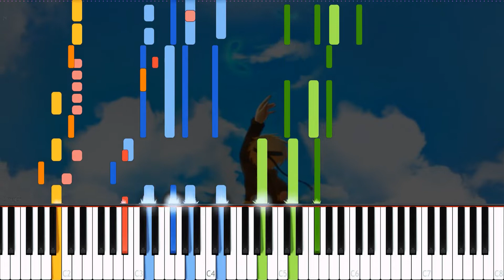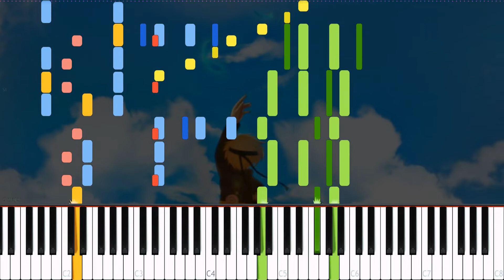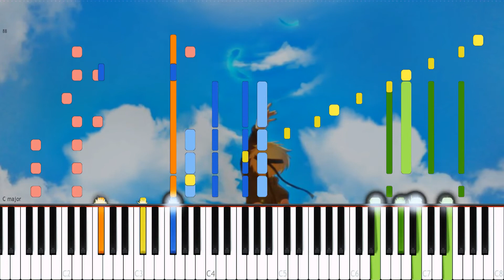【IMPOSSIBLE REMIX】 "Blue Bird" - Naruto Shippuden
Naruto Shippuden - "Blue Bird" (impossible remix)
This song is one of the most popular Openings from Naruto Shippuuden.
Naruto is my childhood, so do you? :) This song has always been stuck to my head since the first i listened to it, AOI AOI ANO SORA :D

Programs used:
-Synthesia

Original Music © Epic Records (2008)